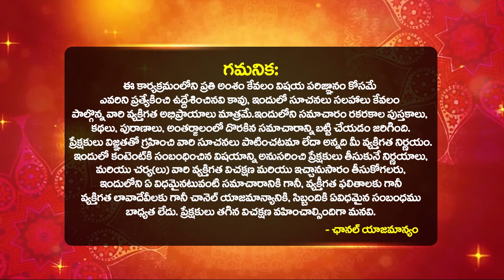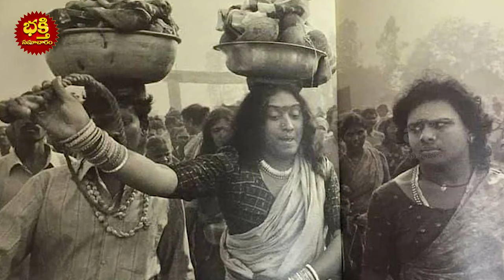సమ్మక్క సారలమ్మ ఎవరు చిలుక గుట్ట దగ్గర ఏం జరుగుతుంది sammakka sarakka jatara 2024 bhakthi samacharam